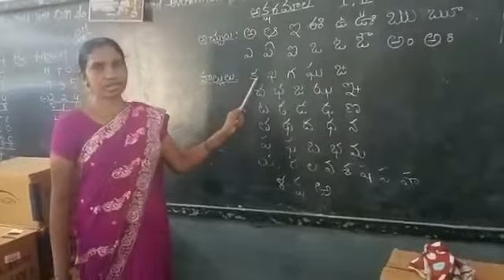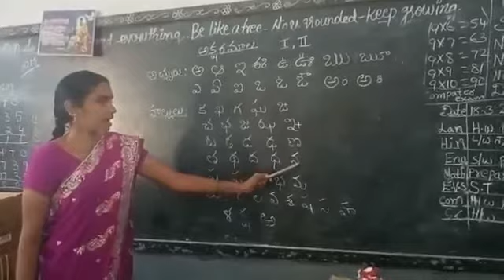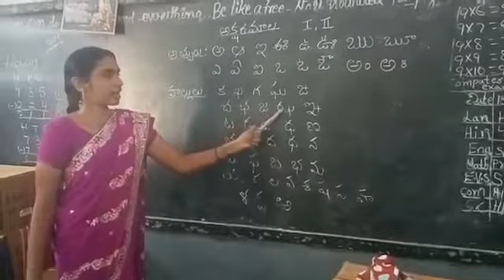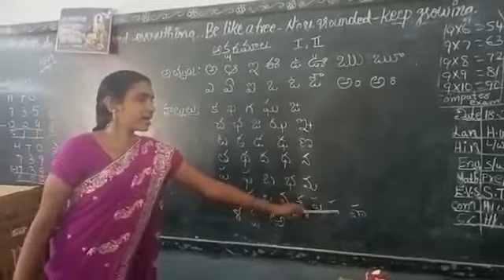St.Ann's C.E.M School Telugu Varnamala